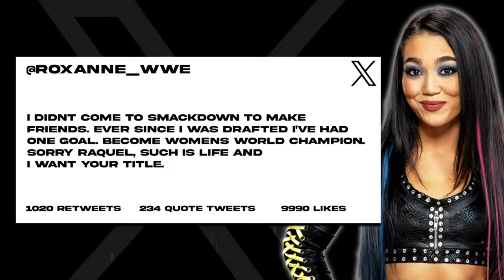Path of Destruction! | WWE 2K24 Universe Mode | Episode 45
Welcome to WWE 2K24 Universe Mode! This is Episode 45 where Cody Rhodes battles Drew McIntyre on his journey to the SummerSlam Main Event! Plus, Roxanne Perez takes on Zelina Vega and Alpha Academy squares off with the Trick Melo Gang!